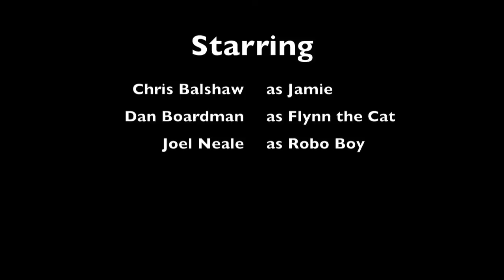Persian buttercup complete